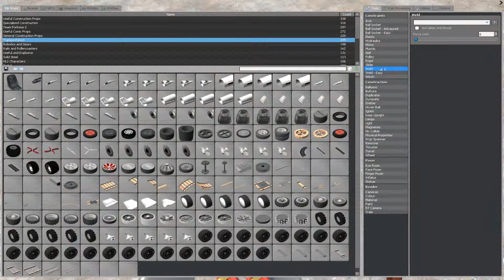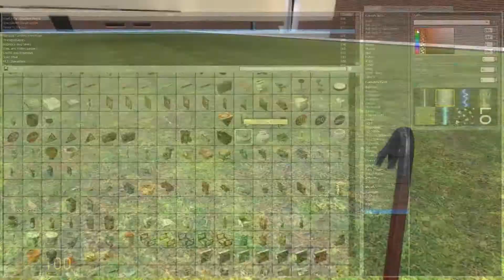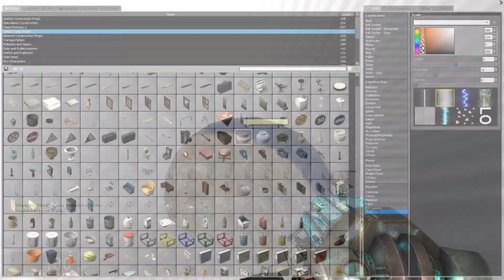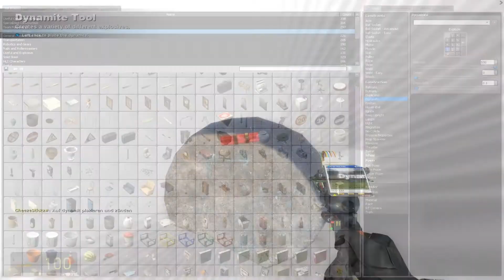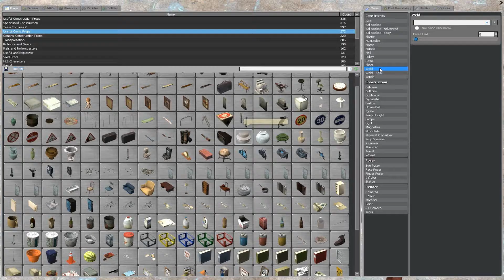Let's Play Garry's Mod - Part 45 - GERMAN - Donde der Pyrotechniker